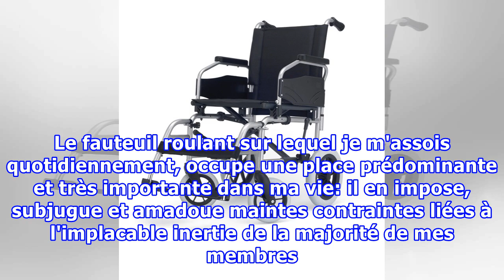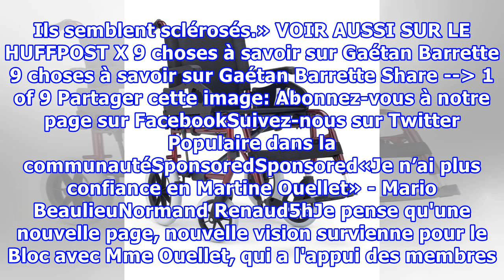2 nuits et 54 heures consécutives dans mon fauteuil roulant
2 nuits et 54 heures consécutives dans mon fauteuil roulant
Je suis fatigué. Non. Épuisé. Selon le site web synonymo, un impressionnant total de cent huit mots compose la grande équipe des fatigués. Tous prêts, sous la simple pression de quelques touches d'un clavier, à sauter entre les lignes afin d'exprimer cet état avec force, d'exposer, du premier au der...